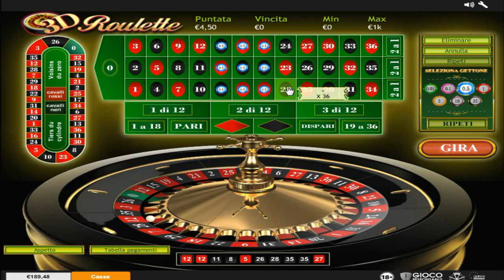3D ROULETTE PREMIUM/PREMIUM ROULETTE PRO "DOPPIA SESSIONE" PLAYTECH 💸(IL MIO SISTEMA)💸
Doppia sessione di gioco con due roulette
ormai storiche marchiate "playtech"
SISTEMA IN USO: "IL MIO SISTEMA" BY "Systemroulette Italia"
CASSA INIZIALE: 164,98€
CASSA FINALE: 250,98€
+52% DALLA CASSA INIZIALE!

"____________________________ I MIEI SISTEMI____________________________"
IL MIO SISTEMA: "strategia del video!"
NUMERI SISTEMATICI: basato sulle dozzine!
SPIA EVOLUTION: basato sulle sestine!
SPIA EVOLUTION 2: basato sui numeri pieni!
SINAPSI! basato su 5 numeri pieni!
scegli il sistema che piu' si avvicina al tuo modo di giocare!
per avere il sistema basta effettuare una donazione libera a questo link!

per ottenere i sistemi by "systemroulette Italia" da te scelti!
il file verra' inviato in allegato via email!

SE TI INCURIOSISCE E VUOI FARE DELLE DOMANDE!? scrivimi un e-mail!